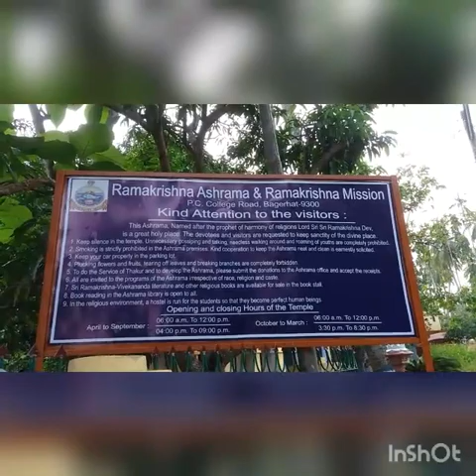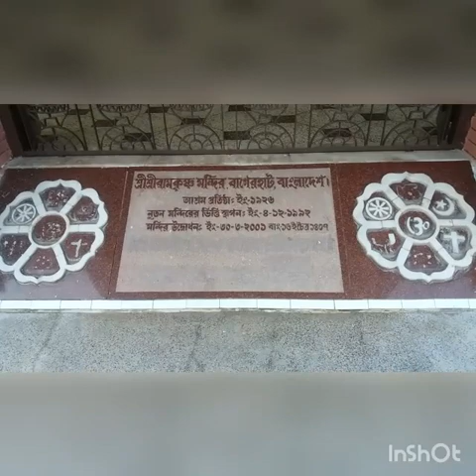Bagerhat ।। Bangladesh ।। বাগেহাটের।।